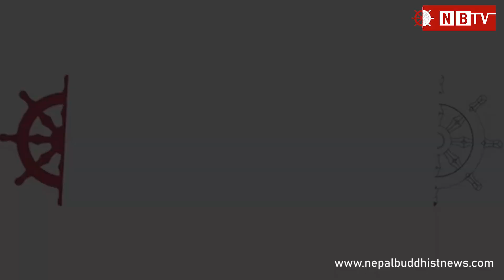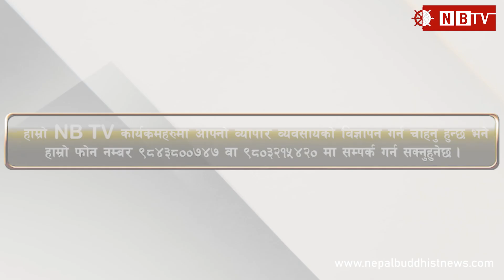इन्जिनियरिङ छोडेर भिक्षु जीवनमा | भिक्षु जीवन उत्कृष्ट जीवन । Bhante Dharmananda